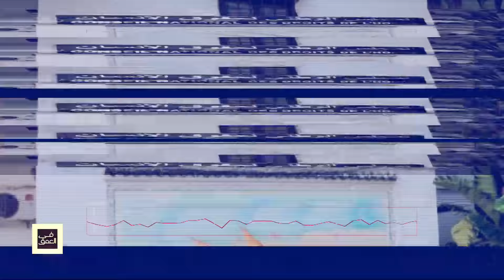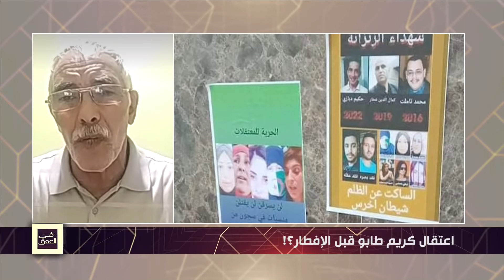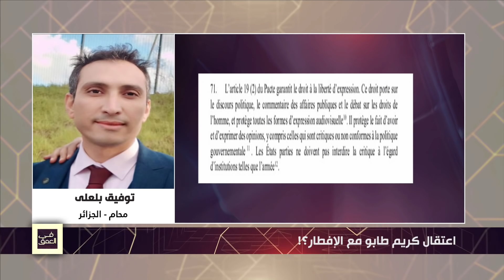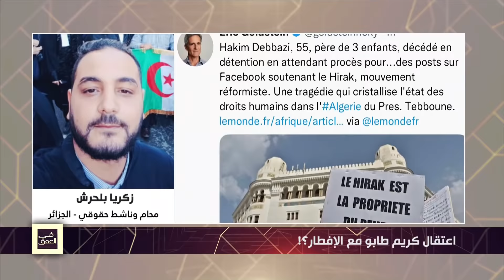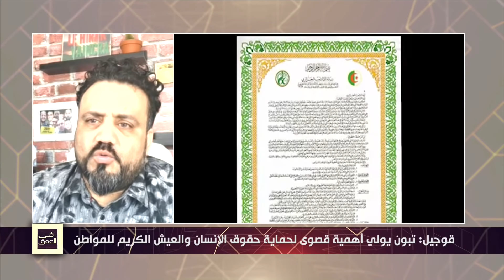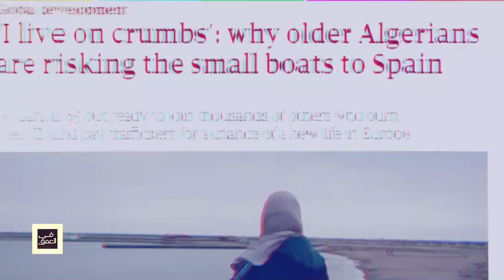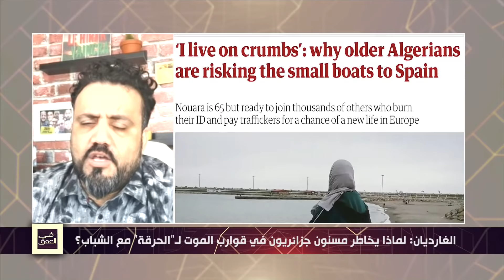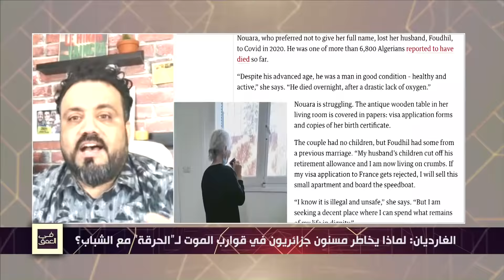اعتقال كريم طابو قبل الإفطار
قوجيل: تبون يولي أهمية قصوى لحماية حقوق الإنسان والعيش الكريم للمواطن
الغارديان: لماذا يخاطر مسنون جزائريون في قوارب الموت لـ”الحرقة” مع الشباب؟
مع كل من
توفيق بلعلى
محام
و
زكرياء بلحرش
محام
و
مصطفى عطوي
و
عماد لخضارة